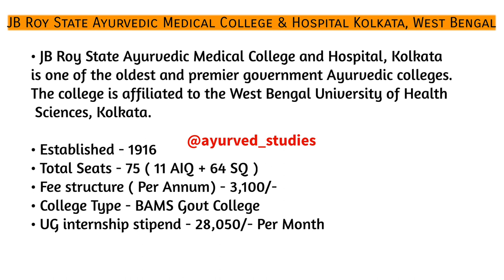JB Roy State Ayurvedic Medical College & Hospital Kolkata, West Bengal Fee, Seat Matrix, UG Stipend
Org Code - MVEWG
JB Roy State Ayurvedic Medical College & Hospital Kolkata, West Bengal
• Fee Structure
• UG Seat Matrix
• UG internship stipend
• Established Year
• More.

West Bengal Ayush Counselling
West Bengal BAMS College